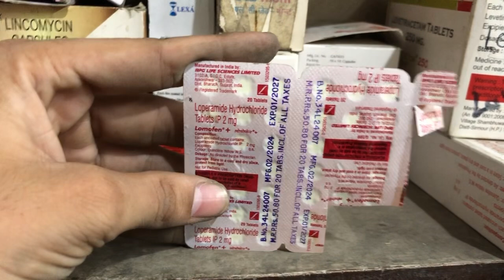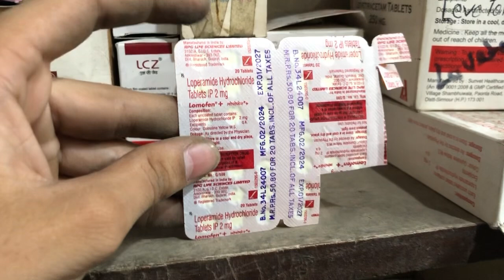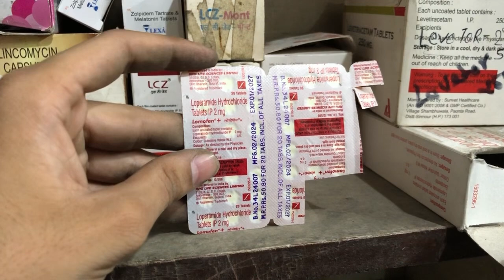Lomefen tablet uses | price | composition | dose | side effects | review | in hindi